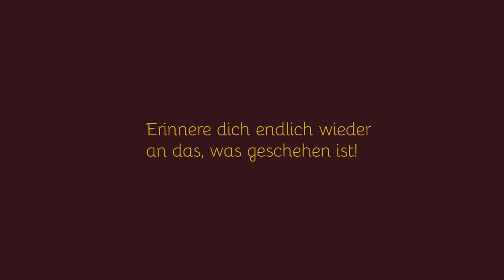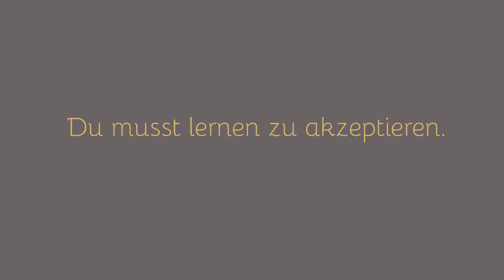GoodNightAnnabella Trailer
Diese Demo ist 2019/2020 an der Westfälischen Hochschule Gelsenkirchen im Rahmen eines Softwareprojektes unter der Leitung von Prof. Katja Becker entstanden.

Story
Lucian verliert bereits als Kleinkind seine geliebte Mutter. Dessen Vater hat als Staatsanwalt nur selten Zeit, welche er seit dem Tod seiner Frau jedoch nicht mehr für die Familie nutzt.
Um mit der familiären Situation klarzukommen, verbringt Lucian viel Zeit mit seiner kleinen Schwester Rosa. Eines Tages verstirbt die Schwester an einer bisher unbekannten Krankheit und lässt Lucian alleine mit dem Vater zurück. Am Tag ihrer Beerdigung beschäftigt sich Lucian zum ersten mal seit langem mit seiner dunklen Vergangenheit.